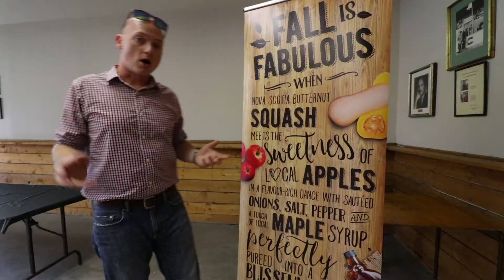TEASER for 1st weekend of Hants County Exhibition 2017!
I had the honor of being the social media face for the 2017 Hants County Exhibition.

This was something completely new for me as I had never volunteered for anything like this before. We were trying to help promote this great annual event in a new way.

We did so through 2 "teaser" videos giving the audience a feel for the events and displays that they would see on each of the weekends.

This is the teaser for the first weekend. The teaser we did for the second will be posted next.

I really had a blast helping out with the 252nd exhibition! I've attended it many times throughout my life and was excited to help promote it in my own way.

This video was shot using:
Camera used
My go-to zoom lens
The Wiiiide lens
My favorite photography lens
My camera bag
The tripod for in the garage
The tripod for on the run
The head for the on the run tripod
The shotgun mic
My voiceover mic